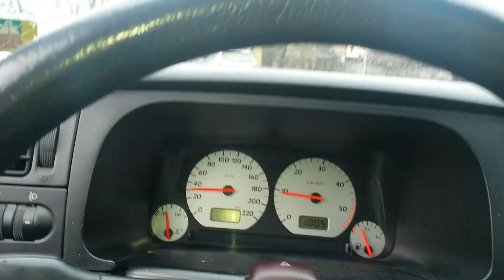02.04.2015. Ogres dzelzceļa pārbrauktuve 2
Avārija uz Ogres dzelzceļa 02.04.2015.